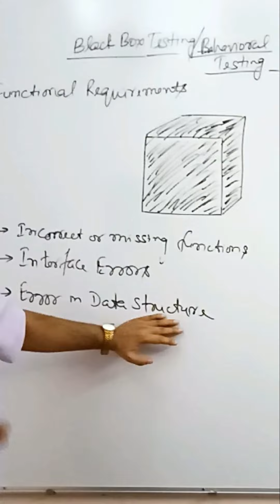What are Black Box and White Box Testing in Software Engineering | Dr. Kapil Govil I Part 3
प्यारे बच्चों,

1. What are Black Box Testing and White Box Testing.
2. What is Black Box Testing.
3. What is White Box Testing.
4. Difference between Black Box and White Box Testing.
5. Comparison of Black Box and White Box Testing.
6. Black Box and White Box Testing kya hoti hai.
7. White Box aur Black Box Testing kya hoti hain.

शुभकामनाएं !!